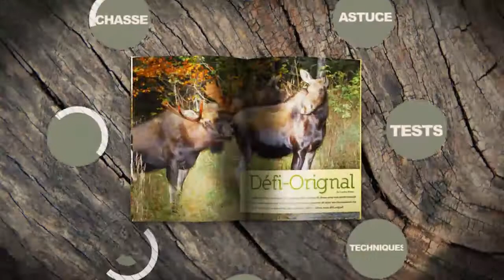Trappage de lutins de Noël - Technique Méli-Mélo